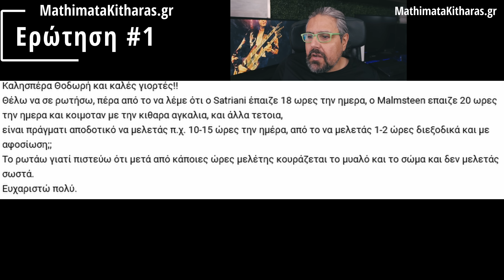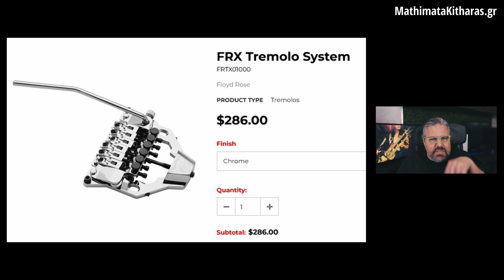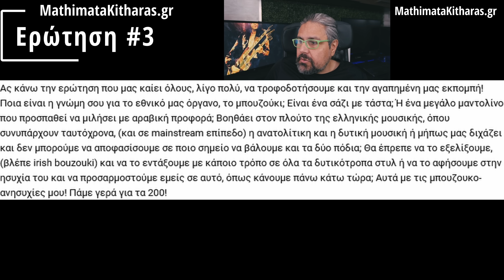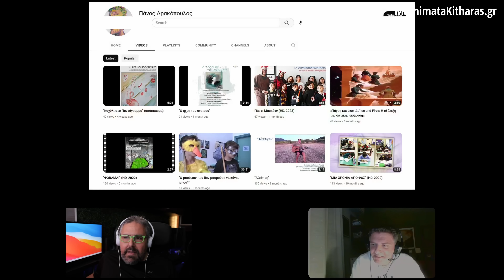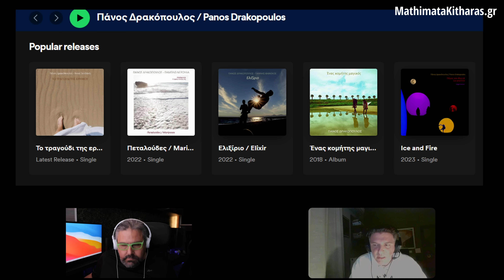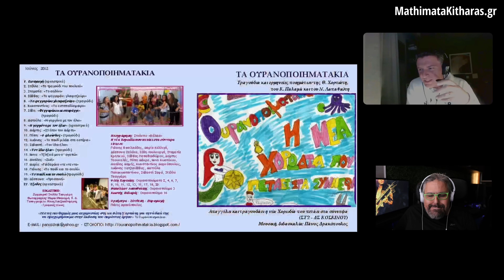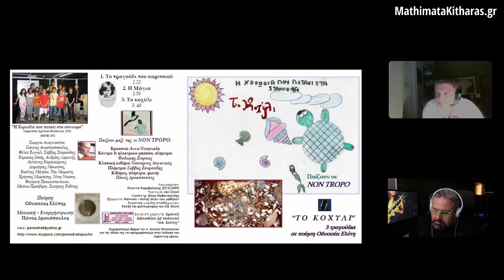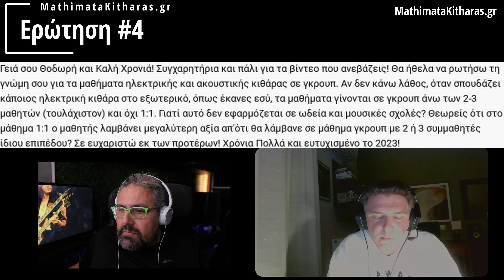Μελέτη 15 ώρες την ημερα? Floyd Rose σε Gibson? Μπουζουκι το 2023, Ομαδικό Μάθημα η ατομικο?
00:00  Εισαγωγή
01:12 Μελέτη 15 ώρες την ημερα?
09:09 Floyd Rose σε Gibson?
13:56 Μπουζουκι το 2023
20:50 Πάνος Δρακόπουλος - Panos Drakopoulos
55:05 Ομαδικό Μάθημα η ατομικο?

► Εάν θέλετε νa συμμετέχετε σε ένα από τα επόμενα

► Video outro music:
Apostolis Armagos: The melodic Z (a tribute to Theodore Ziras)

Thodoris Ziras, Theodore Ziras, Θοδωρης Ζηρας, Μαθηματα Κιθαρας, Mathimata Kitharas, Mathimata Ilektrikis Kitharas, Μαθηματα Ηλεκτρικης Κιθαρας, Μαθηματα με skype, Μαθηματα κιθαρας με skype, mathimata kitharas skype, idietera mathimata kitharas, ιδιαιτερα μαθηματα κιθαρας κλασικη κιθαρα, klasiki kithara, ακουστικη κιθαρα, akoustiki kithara, rgt exams, rgt εξετασεις, rock school εξετασεις, rock school music grades

μπουζουκι, μιχαλης  παουρης, πολυκανδριωτης, mbouzouki, bouzouki, paouris, polykandriotis
katsamba, αδελφοι κατσαμπα